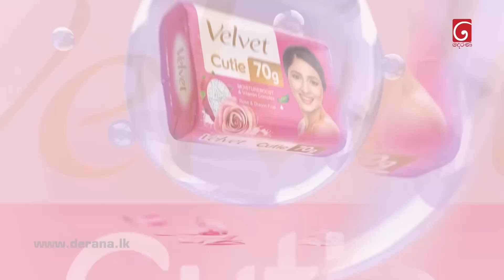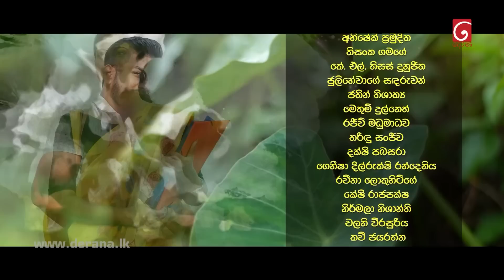Salena Nuwan (සැලෙනා නුවන්) | Episode 33 19th February 2023